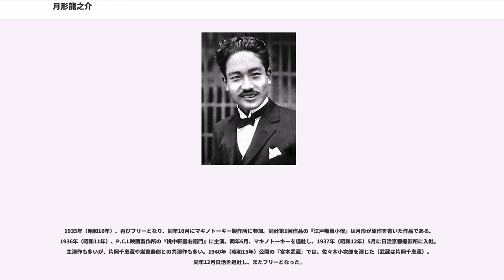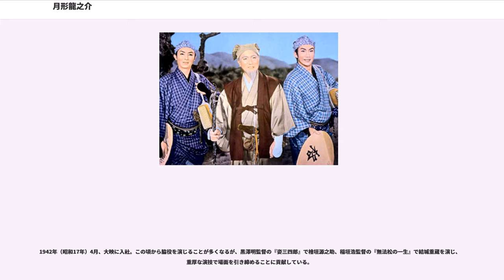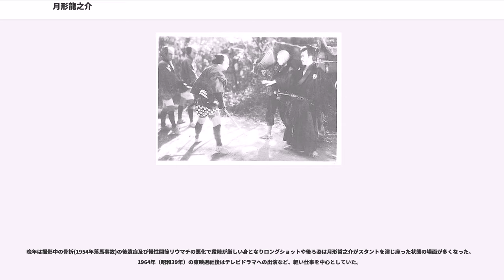月形龍之介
月形 龍之介（つきがた りゅうのすけ、1902年3月18日 - 1970年8月30日）は、日本の俳優。本名は門田 潔人（もんでん きよと）。俳優の月形哲之介は息子。

戦前から戦後の約半世紀の間時代劇スターとして活躍し、阪東妻三郎、大河内伝次郎、片岡千恵蔵、嵐寛寿郎、市川右太衛門、長谷川一夫とともに「七剣聖」と呼ばれた。戦前期はニヒルな剣士役で人気を得、伊藤大輔監督の『斬人斬馬剣』などの名作に主演した。戦後は渋みと風格のある脇役となり、悪役も演じた。戦後の当たり役は水戸光圀で、14本のシリーズ作品がある。晩年はテレビドラマにも出演。生涯に出演した映画は約500本以上に上る。

1902年（明治35年）3月18日、宮城県遠田郡小牛田村（現在の美里町）に父・政司郎、母・ちとせの次男として生まれる。

1906年（明治39年）、北海道岩見沢町で橘屋という劇場を経営していた叔父・門田養吉の養子となり、成長すると活動写真や芝居に親しむようになった。1914年（大正3年）、岩見沢尋常高等小学校を1年で中退し、雑貨屋に奉公。1916年（大正5年）、橘屋が焼失して東京に出ていた叔父を頼って上京し、旧制荏原中学に入学。剣道が得意で、三段の腕前だったという。しかし、女学生と恋愛問題を起こして中退することになり、その後は三田英語学校に転学した。

1917年（大正6年）、東京電機に入社したのを経て、1918年（大正7年）に幡ケ谷のタングステン工場に勤めるが、翌1919年（大正8年）に恋愛関係にあった志村サトと駆け落ち同然で京都へ行き、自活をするため映画俳優を志すようになる。

1920年（大正9年）6月、牧野省三が設立した日活関西撮影所俳優養成所に第1期生として入り、中村東鬼蔵を芸名とする。養成所仲間には高木新平がいた。9月公開の尾上松之助主演『仙石権兵衛』での端役が映画デビュー作となり、同年には志村サトと結婚している。翌1921年（大正10年）、牧野の日活退社とともに養成所も解散。中村末之助一座に加わって地方巡業を行い、市川左莚次の付き人をしたが、心臓脚気で一座を抜けて京都に帰っている。

1922年（大正11年）、牧野教育映画製作所に入社、端役として出演した後、1923年（大正12年）にマキノ映画製作所等持院撮影所に入社。阪東妻三郎主演の『鮮血の手形』や『燃ゆる渦巻』などに端役で出演し、『栗飯の焚ける間』で高木と共演。次第に頭角を現し、1924年（大正13年）に『黒母坂』の敵役で牧野に認められ、出世作とした。この頃に門田東鬼蔵と改名し、7月公開の『討たるゝ者』（阪妻主演）で準主演。同作公開後に寿々喜多呂九平が名付け親となり、月形龍之介に改名した。芸名の由来については、「月形半平太」と「机龍之介」を合成した説や、彼の育った岩見沢の近くにあった月形村に関連があるという説がある。

同年8月、マキノは東亜キネマに吸収合併され、同社で『復讐の日』で阪妻と共演後、沼田紅緑監督『刃光』で初主演。1925年（大正14年）6月、牧野は東亜キネマから独立してマキノ・プロダクションを設立、月形もそこへ移り、『修羅八荒』『裁かるゝ者』『転落』などに主演、市川右太衛門と「マキノを担う両星」と謳われた。しかし1926年（大正15年）、妻子ある身でありながら、作品で何度も共演してきたマキノ輝子と不倫し、駆け落ちをした挙句、一女を儲けている。これでマキノを一時解雇され、映画界を去ったが、直木三十五らが間に立って、同年12月に輝子と別れてマキノに復社。東京のスタジオで撮った『涙』が復帰第1作となった。

1928年（昭和3年）、『忠魂義烈 実録忠臣蔵』で清水一角を演じた後、3月にマキノを退社し、マキノとの配給提携を条件にツキガタプロダクションを設立（会社登記のミスで正式にはプロタクション）、芸名も月形陽候に改名した。プロダクションには井上金太郎や悪麗之助らも参加している。同プロでは全部で8本の作品を製作したが、翌1929年（昭和4年）、『剣士・沖田総司』を終作にプロダクションを解散。松竹と実演契約を結び、一党を引き連れて松竹系劇場を巡演後、8月に一党と松竹下加茂撮影所に入社。芸名も月形龍之介に戻し、自らの企画で『斬人斬馬剣』『白野弁十郎』『弥藤太昇天』に主演。中でも伊藤大輔が監督した『斬人斬馬剣』は、百姓一揆を真正面か...